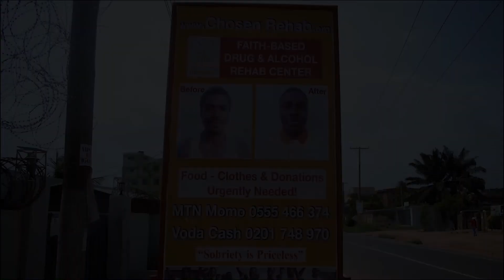IT WORKS WHEN YOU WORK IT!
Don't let anyone deceive you into believing change isn't possible. Many made an attempt and it ended well for them, you can also do it. It really works when you work it, so, work it!